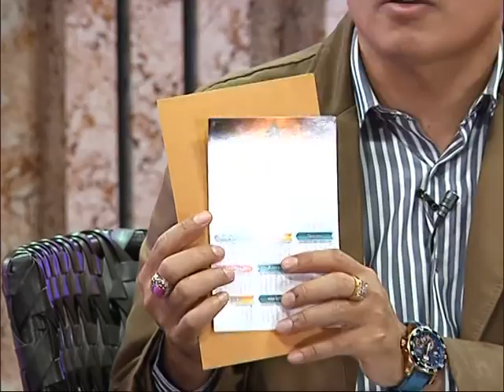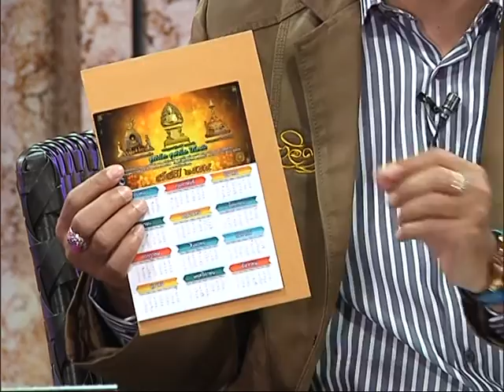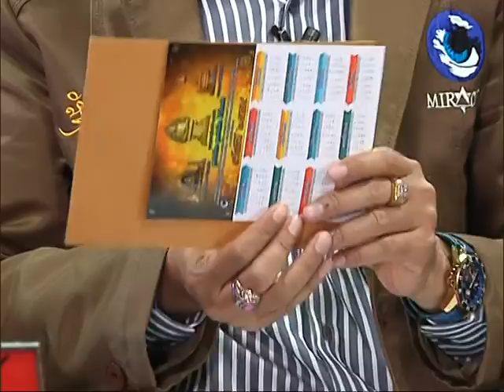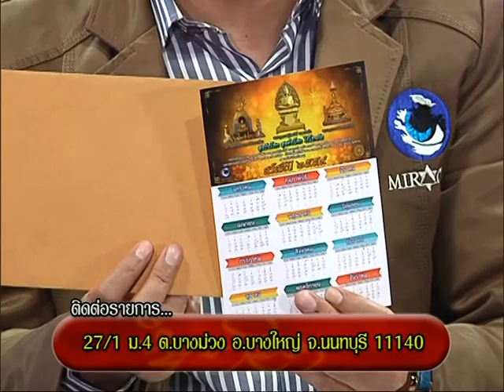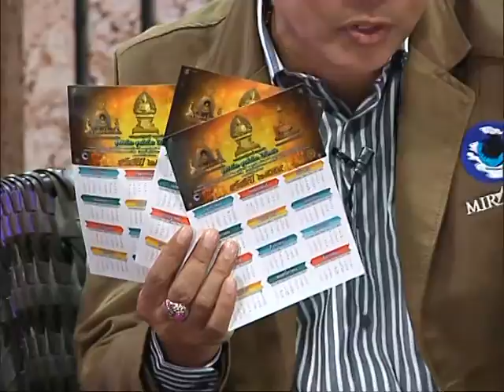รายการหัตถจิต | 23/12/58 | EP 1/4